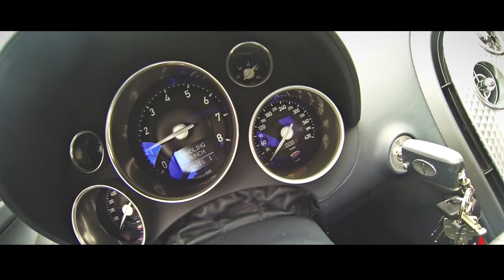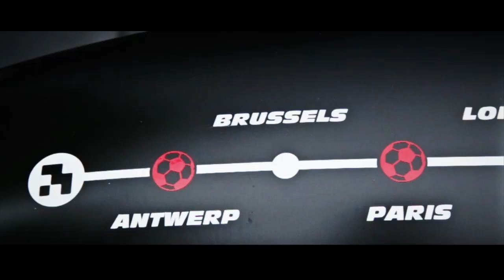2Fast Touzani Tour with Trust and Soufiane Touzani [Preview]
The 2Fast Touzani Tour is a collaboration between Trust and famous freestyle footballer Soufiane Touzani. The Dutchbugs Bugatti Veyron had a make-over and turned into a Trust Bugatti Veyron. Together they will conquer the biggest cities in Europe to show epic tricks and make crazy videos.

Follow the 2Fast Touzani Tour live on Instagram @Trust.Urban ) or Snapchat 'Trust.Urban'.